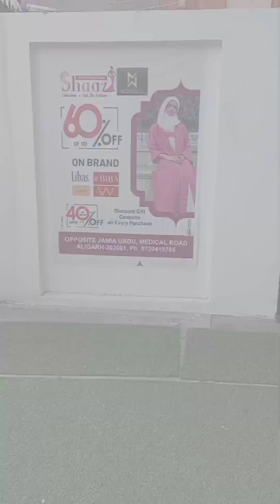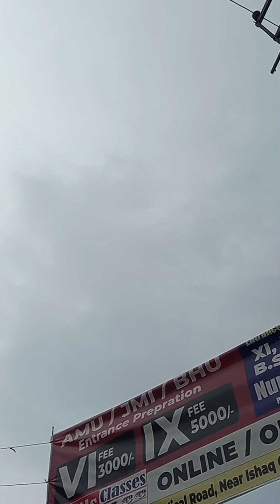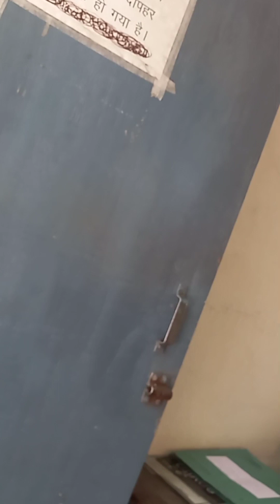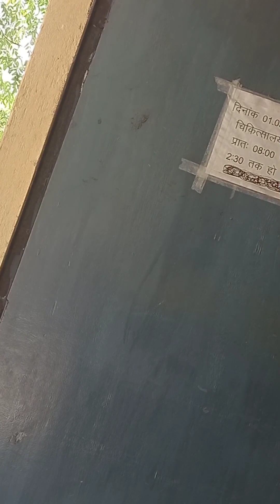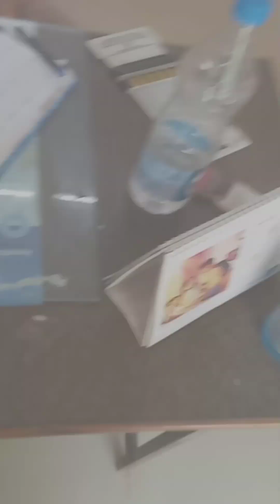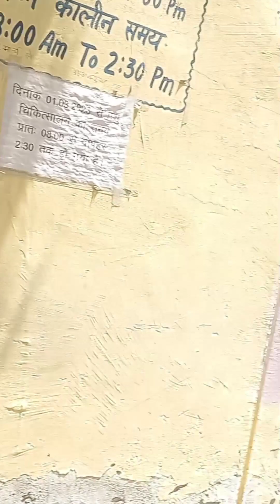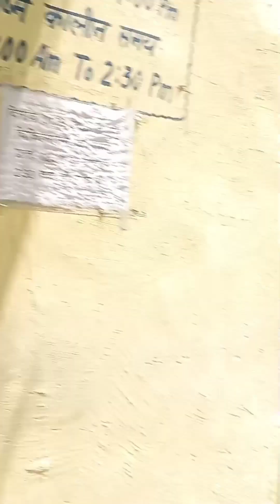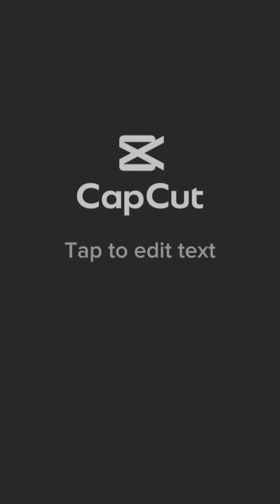video compilation part 3